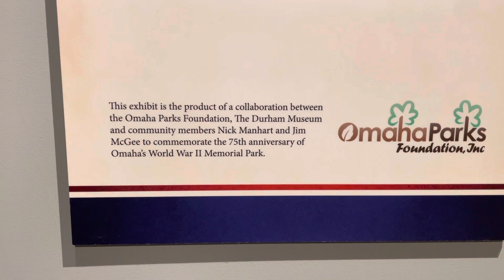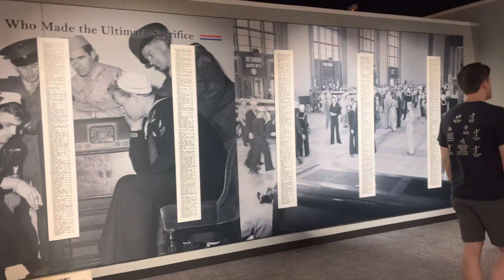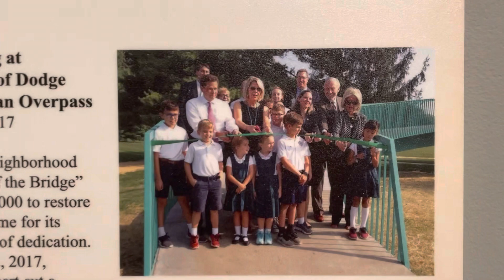Honoring 75 Years - The History of Omaha’s WWII Memorial Park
The "Memorial Park 75th Anniversary" exhibit at the Durham Museum opened on June 3rd. Jim McGee and Nick Manhart were volunteer archivists (historians) who helped curate the exhibition and write the display captions.